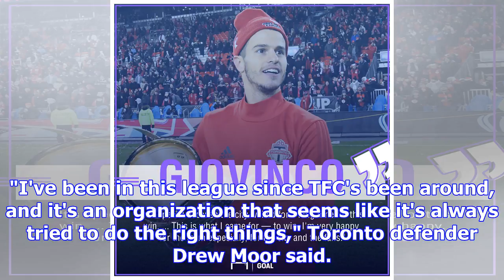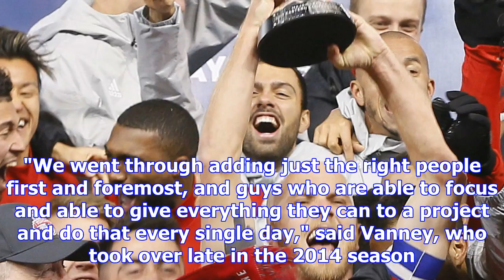Mls cup crown caps toronto fc's transformation from joke to juggernaut | goal.com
TORONTO — When Toronto FC lore looks back upon the 2017 MLS Cup final, a chapter will be devoted to ...